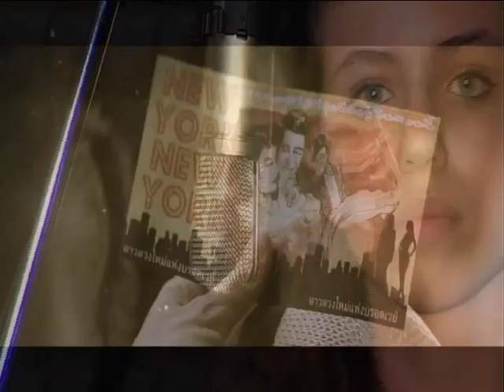MARGHERITA MASSIMI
UGOLA DELLA SABINA 2014